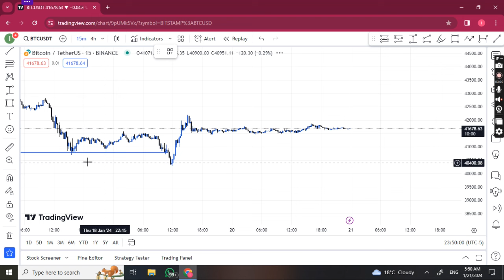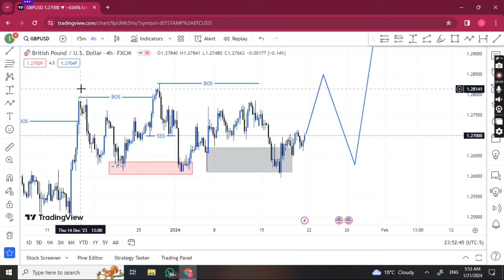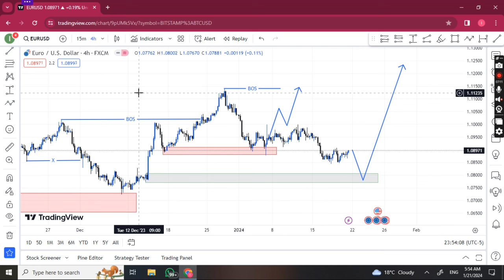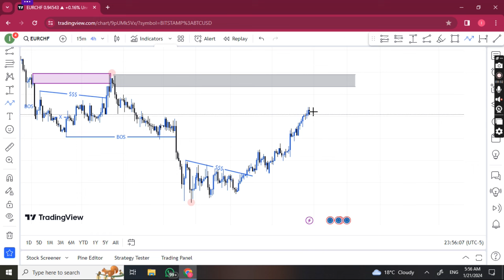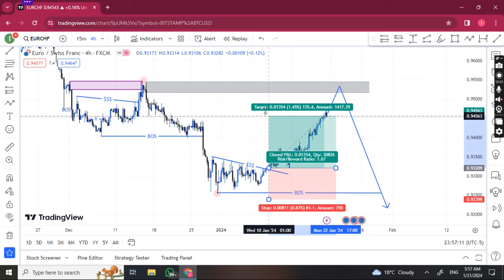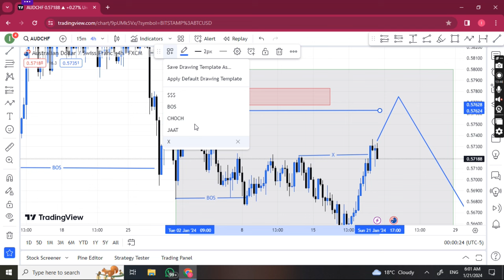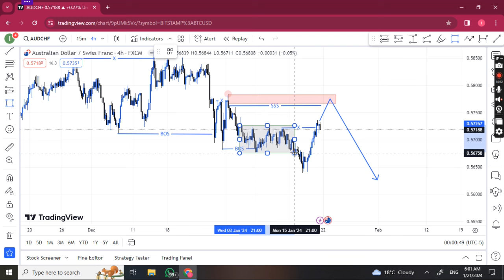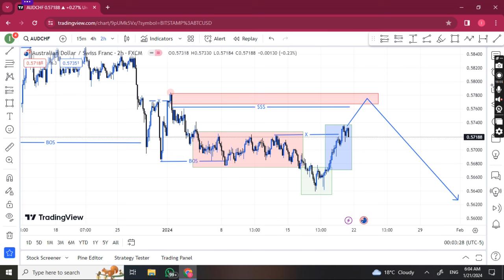Live Techanical Anlysis// korera $90 Muri aya masoko// menya kuvanga strategy, 3 phase of market,SMC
Injira muri Whatsapp channel yacu Aho usanga Forex Trading Free setups every day